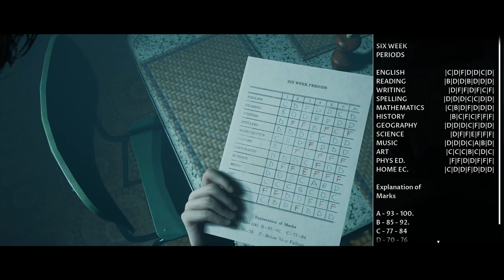LITTLE HOPE (The Dark Pictures) Episode 1 - Intro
Stream Schedule on twitch:
Mon/Tue/Thu/Fri/Sat/Sun 22:00-01:00 UK TIME (GMT)